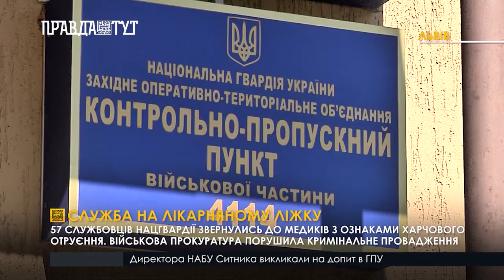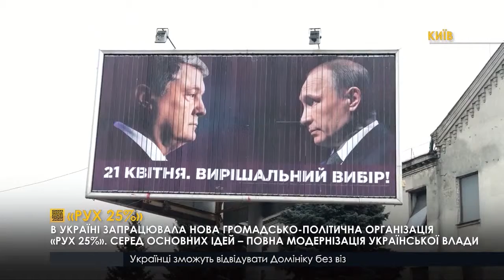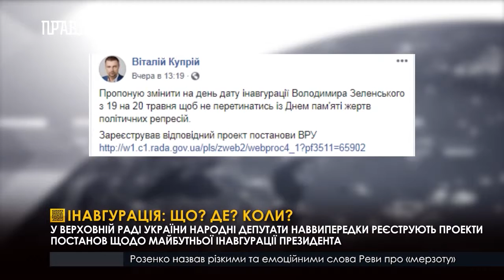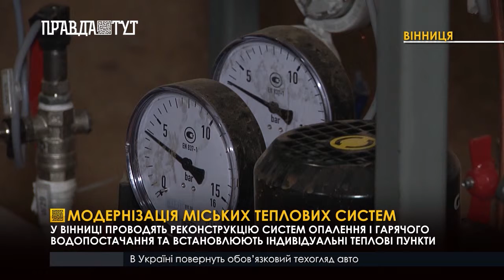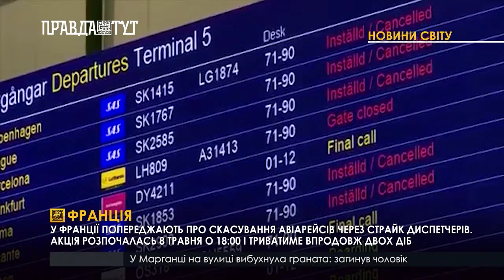Випуск новин 20.30 8 травня 2019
Україна та весь світ відзначає день пам’яті та примирення.
Персональні санкції за видачу російських паспортів: кого та як саме штрафувати – придумали у Кабміні.
У МОЗ продовжують говорити про позитивні зміни в медицині – чого ще чекати від Супрун?